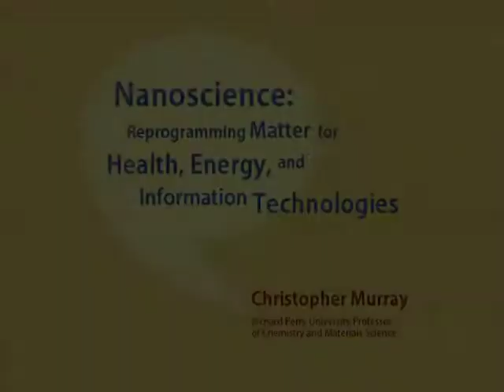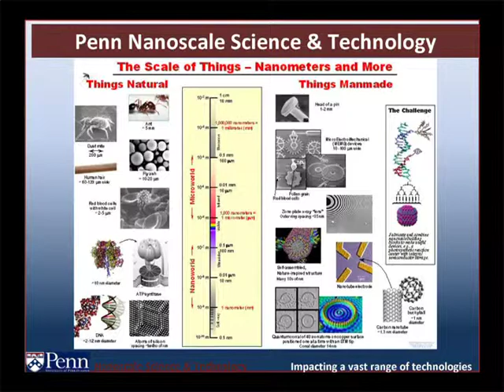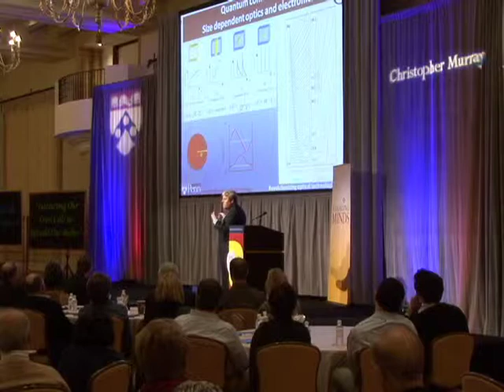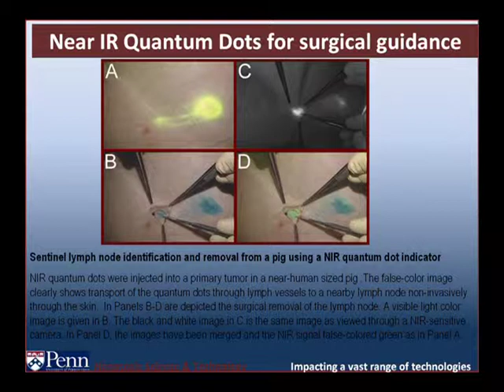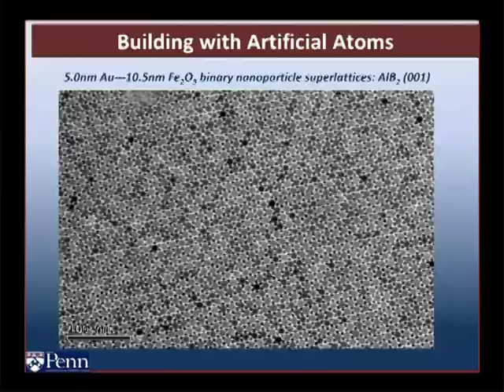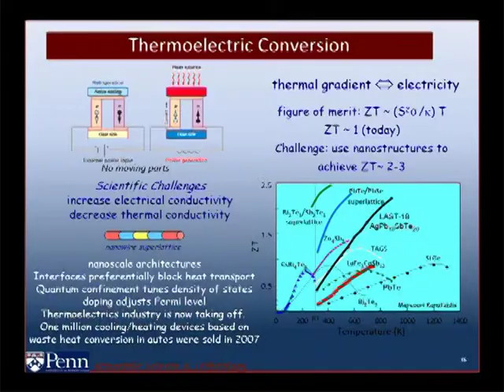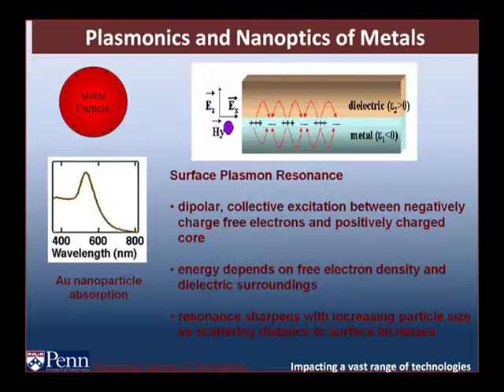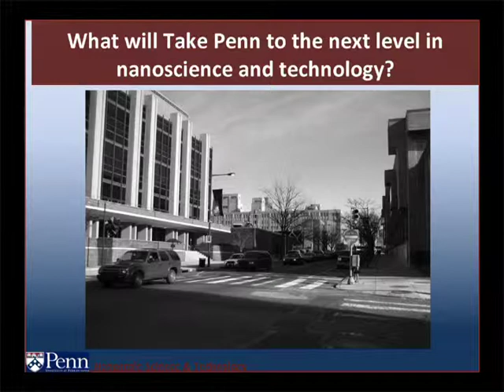Engaging Minds 2010 - Provost Price (Intro) + Christopher Murray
Christopher Murray: "Nanoscience: Reprogramming Matter for Health, Energy, and Information Technologies" // Engaging Minds is a series of on-the-road lectures by Penn faculty -- and engaging minds is exactly what they do. At an Engaging Minds event Penn alumni and faculty meet face to face around Penn's cutting-edge research and discoveries, and connect it to the challenges of our day. It's lively. It's intelligent. It's engaging. (Engaging Minds 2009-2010 Season)